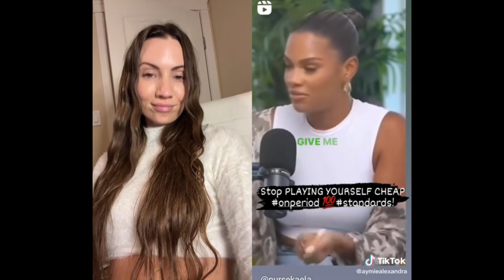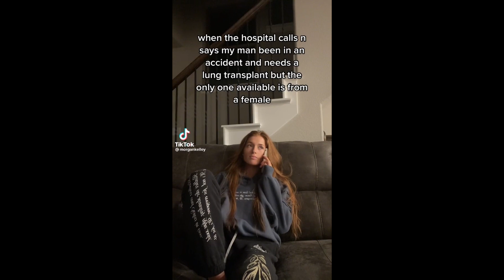MGTOW Tik Tok Compilation # | Men Going Their Own Way 2023